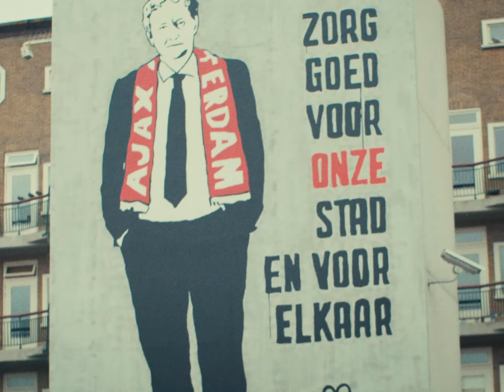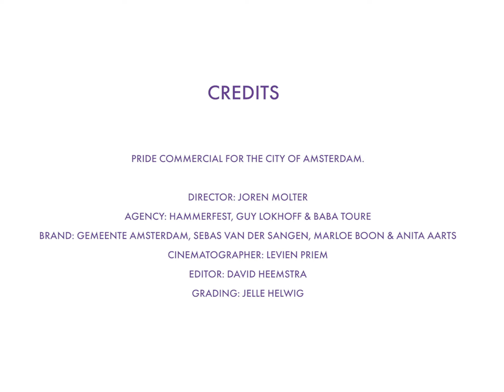Enjoy your pride!!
Visibility is one of the main reasons pride is so important for everybody under the umbrella of the LGBTQ+ community.

By Marketing Schmarketing

We are proud to give credits to the Pride commercial by the city of Amsterdam.

Director: Joren Molter
Agency: Hammerfest, Guy Lokhoff & Baba Toure
Brand: Gemeente Amsterdam, Sebas van der Sangen, Marloe Boon & Anita Aarts
Cinematographer: Levien Priem
Editor: David Heemstra
Composer: Hans Nieuwenhuijsen
Sounddesign: F Alexander Ort
Grading: Jelle Helwig